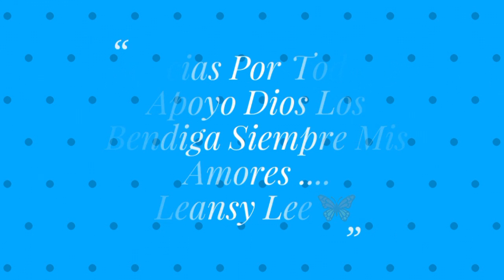Preparacion ...Aceites De Coco y Ricino con Ajo,Canela, Romero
Leansy Lee
800 Manida St.

Boxycharm
código:Leansy-EVBYMYXA

aceite con ajo,aceite de ajo y Romero ,tratamiento contra la caida, crece pelo,contra la calvicie,
ajo romero Canela para el pelo,nutrición para el cuero cabelludo, cabello fuerte y largo,
pelo largo, tratamiento casero contra la caída de el pelo,

Ingredientes
4 dientes de ajo picados
2 palitos de Canela
unas ramitas de Romero fresco
3 cucharadas de aceite de Ricino
6 a 7 onzas de aceite de Coco Orgánico